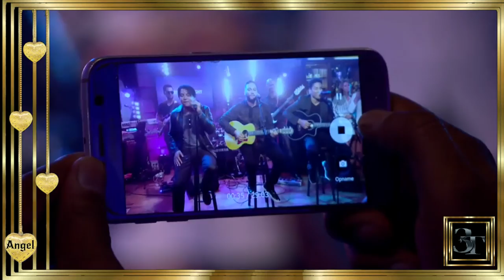3T *♥* Interview "RTL Late Night" *♥* Medley and "Forever Girl" Performance *♥*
The Jacksons are back with a vengeance !
Respectfully: Video Compliments Of "RTLLateNight" @

RTL Late Night is a Dutch late night talkshow that is broadcast every day between 22:30 and 23:40 on the Dutch commercial television channel RTL 4, it is presented by Humberto Tan and has been broadcast since August 2013. In the daily program are other known and unknown guests at the table to discuss current news or sport topics. The guests Richard Groenendijk, Jan Heemskerk, Jan van Hooff, Goedele Liekens, Frits Spits, Saskia Noort, Arjan Postma, Peter R. de Vries, Gerard Ekdom and Jan Jaap van der Wal had a recurring appearance in the shows broadcasts. The sidekick Luuk Ikink discusses the most striking news of the day and the best virals or videos.
The recordings were initially from the American Hotel in the capital city Amsterdam, but since April 2014 the studio is located in NH Schiller Hotel in the same city.

3T *♥* The Jacksons: Next Generation *♥*
is an American R&B/pop music group featuring the three sons of Tito Jackson "Poppa T" (from The Jackson 5 family Dynasty which includes the Iconic Legend Michael Jackson) and Delores "Dee Dee" Jackson. The band members include, from eldest, Toriano Adaryll Jackson II (also known as Taj), Taryll Adren Jackson and Tito Joe Jackson (also known as TJ).
Information May Be Questionable... Compliments Of The Internet...